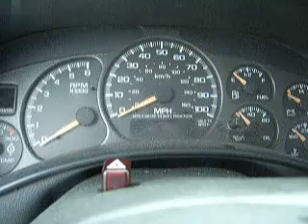GovDeals: 2002 Chevrolet Silverado 2500HD Crew Cab 4WD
2002 Chevrolet Silverado 2500HD Crew Cab 4WD sold by District of Columbia Government, DC on GovDeals.com